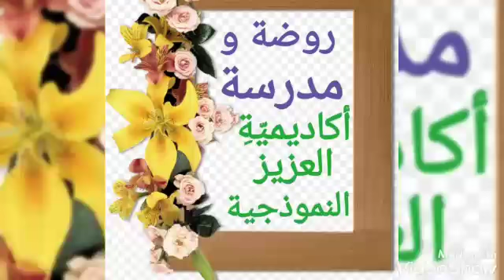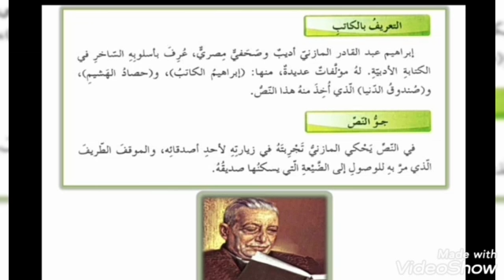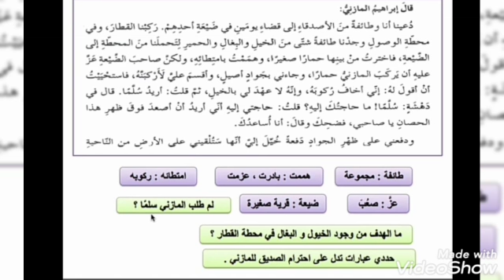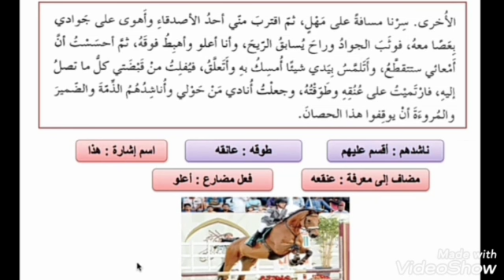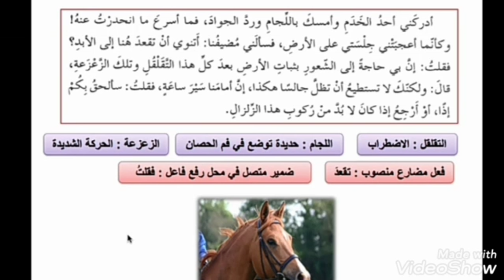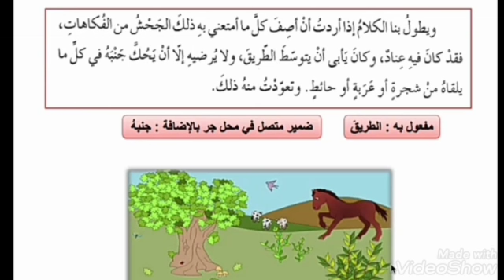السابع.. اللغة العربية .. حكايات ونوادر .. روضة ومدرسة أكاديمية العزيز النموذجية.